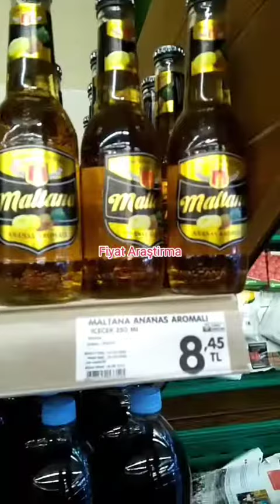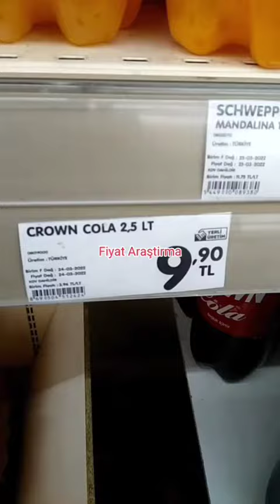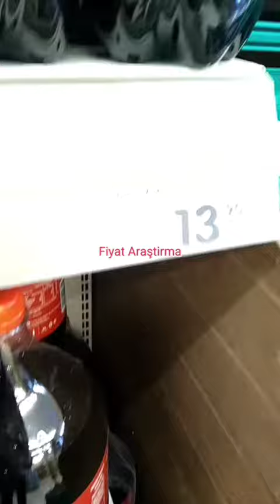ŞOK MARKET MEŞRUBAT FİYATLARI 07 MAYIS 2022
MEŞRUBAT FİYATLARI